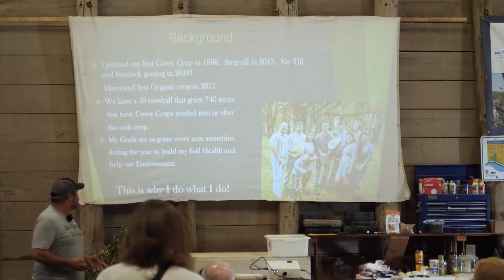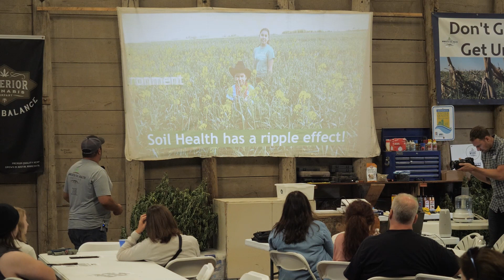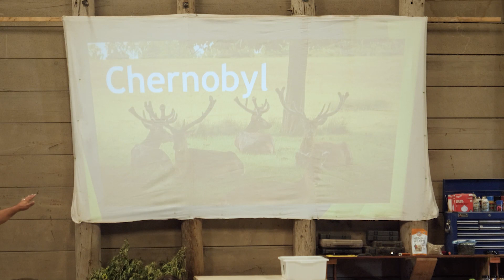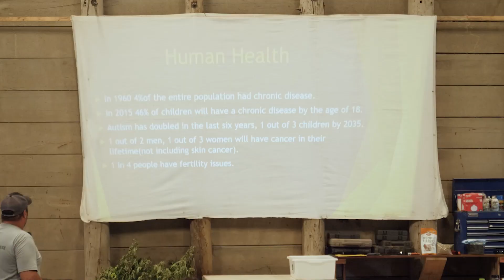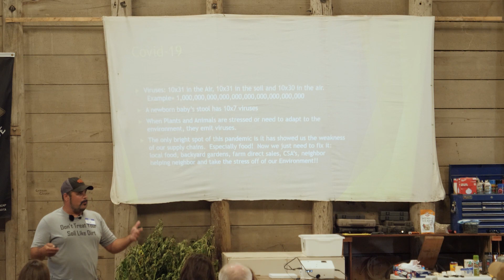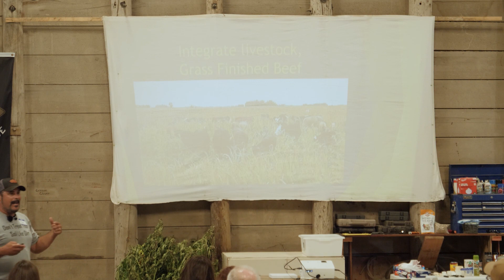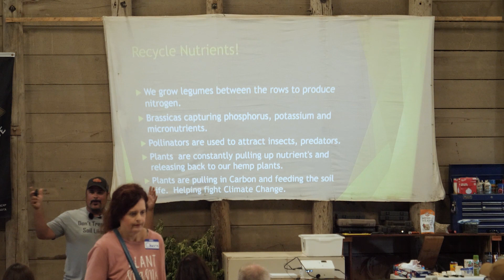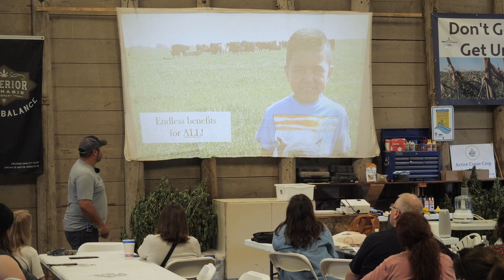Tom Cotter's Soil Health Journey and Soil Health Principles